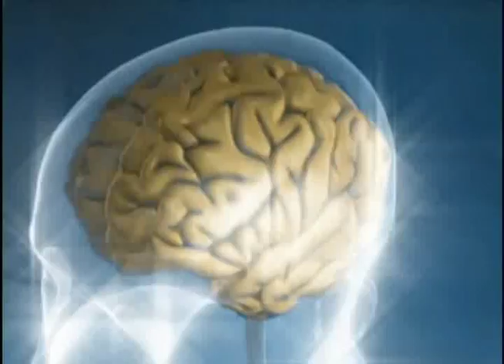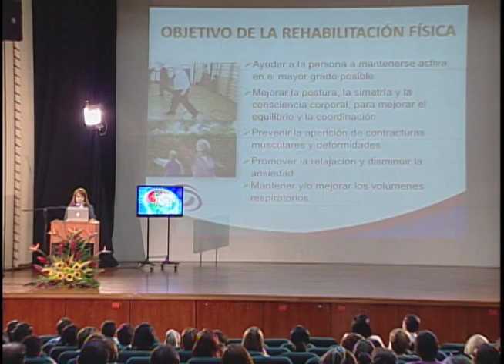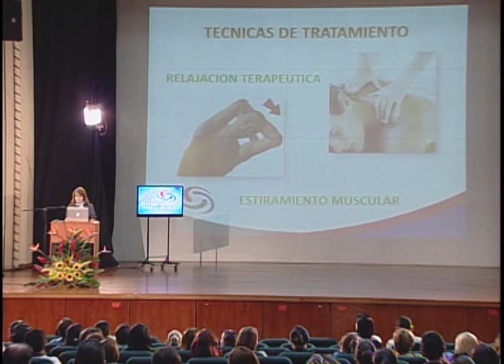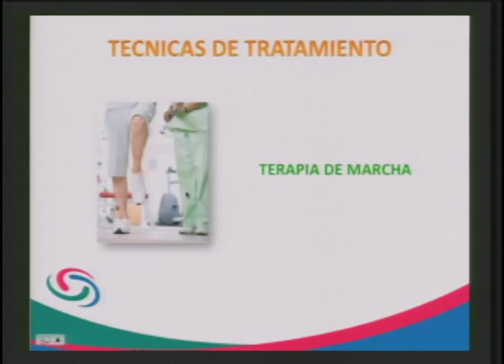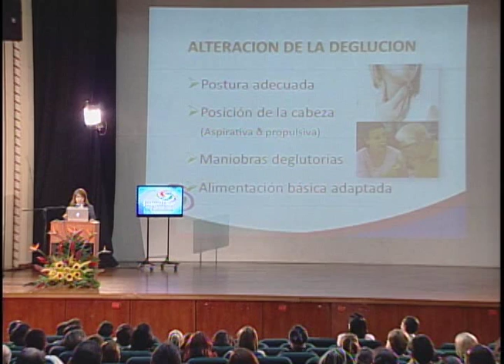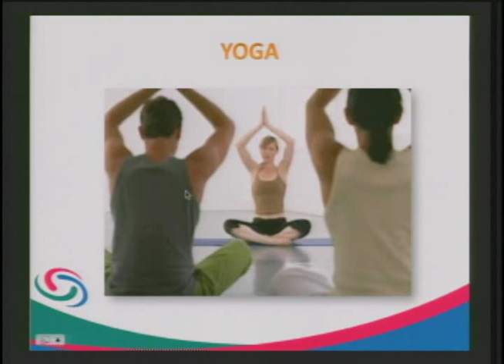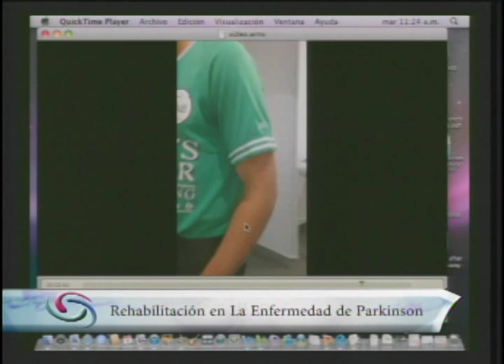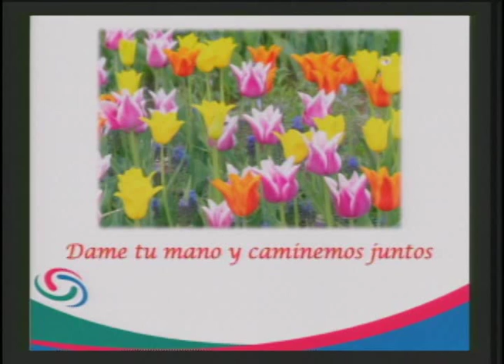4 Rehabilitaciones en la enfermedad de Parkinson